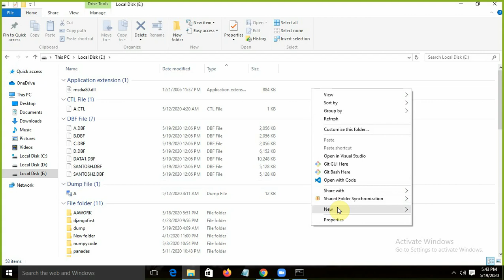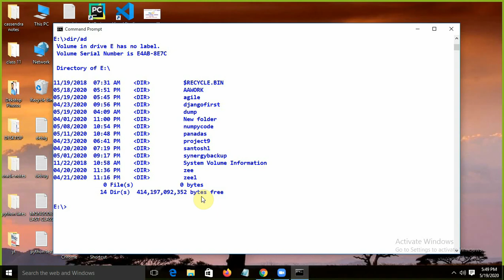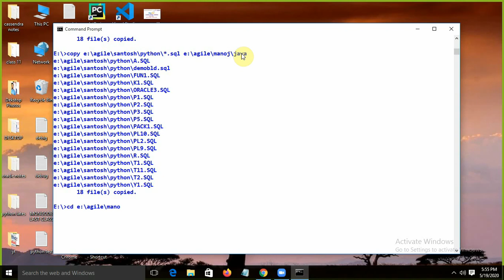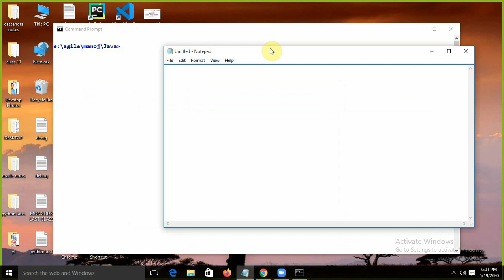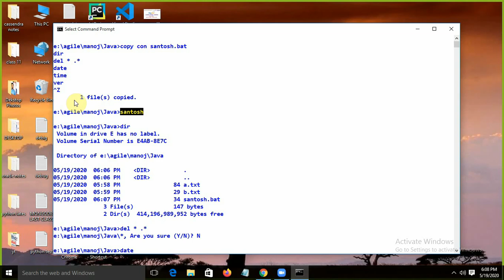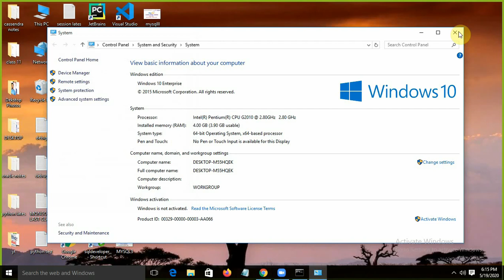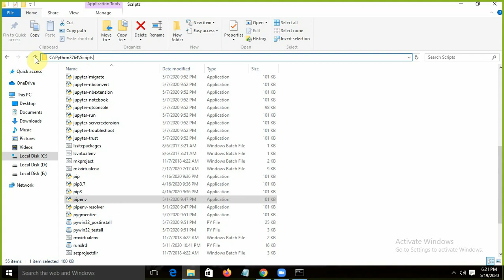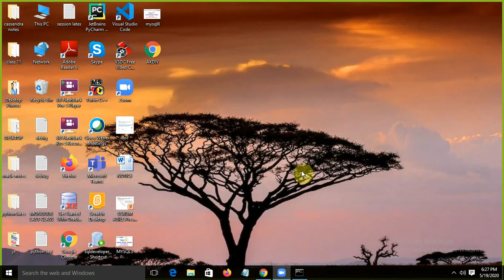Basic Computer Commands: By Santosh Choudhary [New Videos]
This video is for Computer Basic Commands.
It contain
-MD
-CD
-Path
-COPY
-Del
Enjoy ..Happy Learning ! Getting Started with Softwares